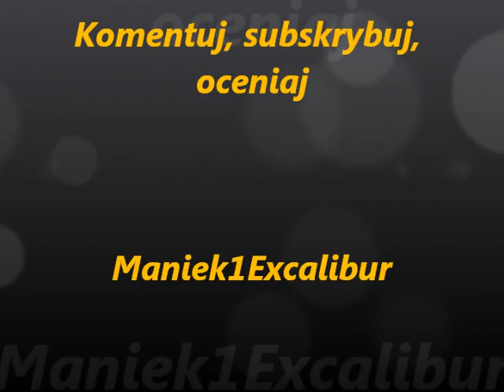Orka siewna 2012 Zetor 25330 + Pług 2 skibowy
Zapraszam na pozostałe filmy.

Orka siewna z 2012r. Zetor w czasie remontu wizualnego ;)

Tytuł piosenki:
DJ Gollum vs. Basslovers United - Narcotic